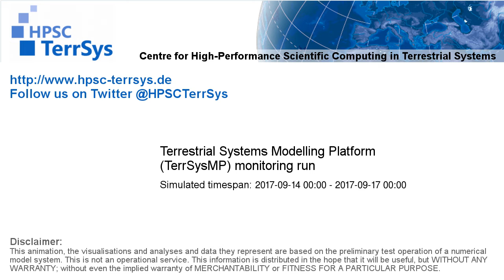TerrSysMP monitoring run 2017-09-14 - wind speed - Europe (72h)